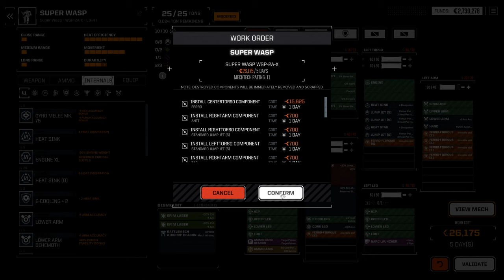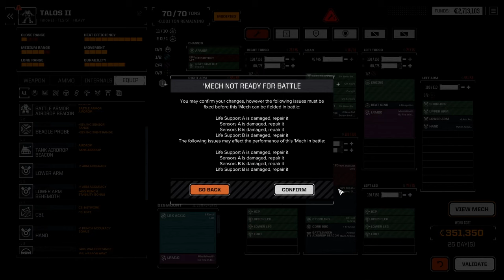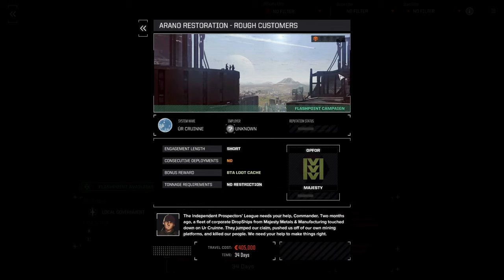Re-designs - #27 - BattleTech Advanced 3062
We test out that chonky ATLAS we got last time and then make alterations to it and two other mechs.